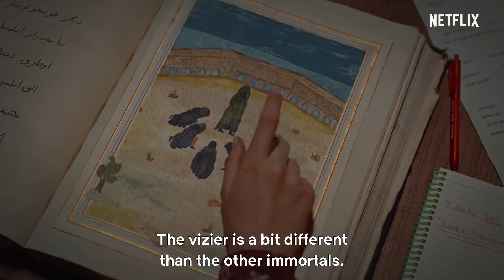THE PROTECTOR Season 3 Trailer (2020) Netflix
Istanbul is in the palm of an unknown enemy, The Vizier. While Hakan now has the help of Nisan, Burak and a new Loyal Army, it is his past that enlightens him the most in this battle.